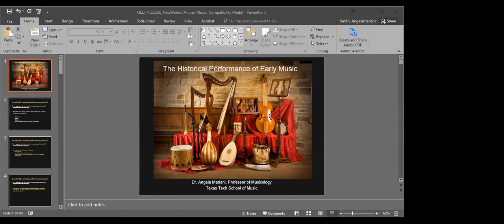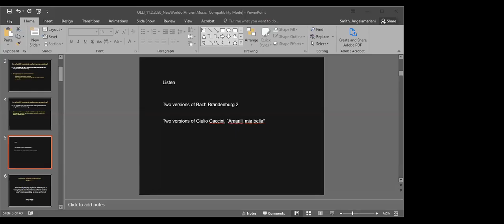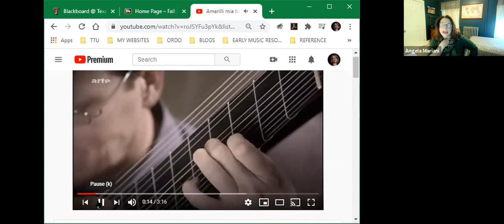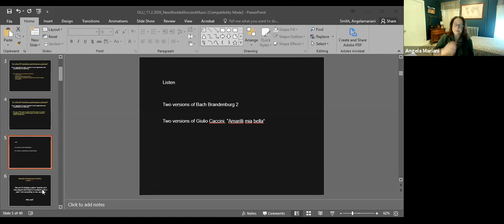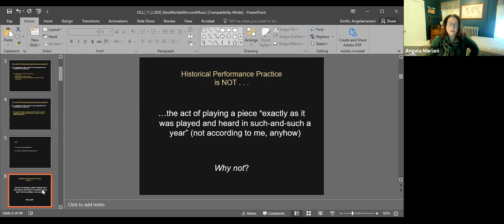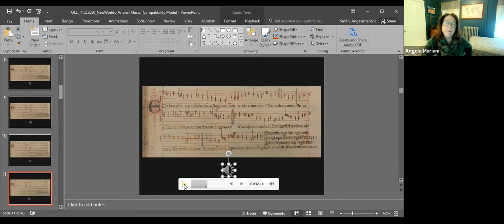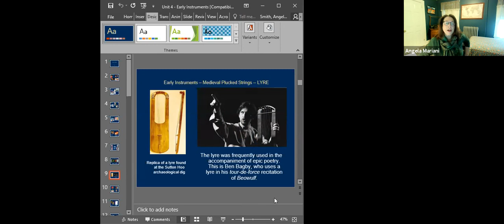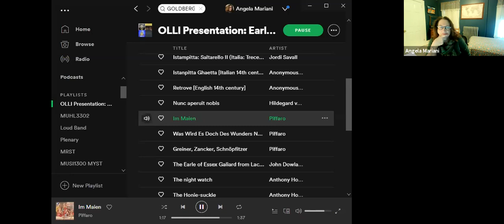OLLI TTU - Early Music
What did music sound like in the thirteenth century?
 What instruments did they use, and how did they use
their voices? Do we actually know? In this lecture,
 Angela Mariani, D.M., of the Texas Tech School of Music
 introduces us to the world of “historical performance,”
 sometimes referred to as “early music,” in which
musicians explore the repertoires, performance
practices, and musical processes of much earlier times.

Instructor: Angela Mariani, D.M., is professor of musicology and
 the founder and director of the Texas Tech Collegium
Musicum (performing medieval, Renaissance and early
 Baroque music).